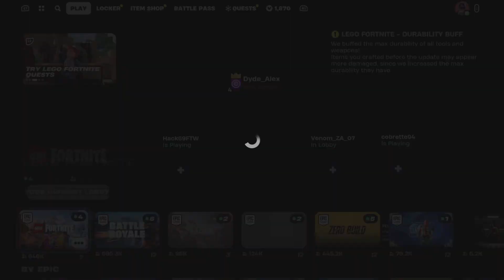Fortnite Lego Trailer Introduction